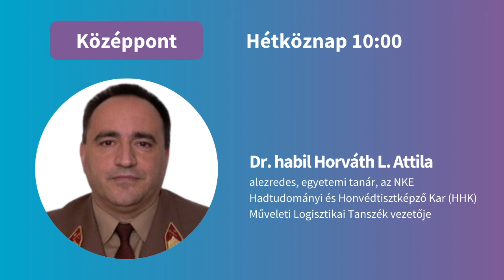Hogyan válik egy fiatal ideális célponttá az Iszlám Állam toborzói számára?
Vendég: Dr. habil Horváth L. Attila alezredes, egyetemi tanár, az NKE Hadtudományi és Honvédtisztképző Kar (HHK) Műveleti Logisztikai Tanszék vezetője

Műsorvezető: Kauzál Alexandra
Szerkesztő: Csermák Debóra